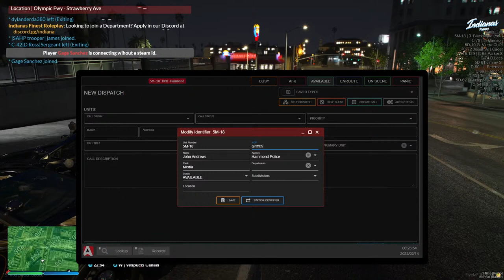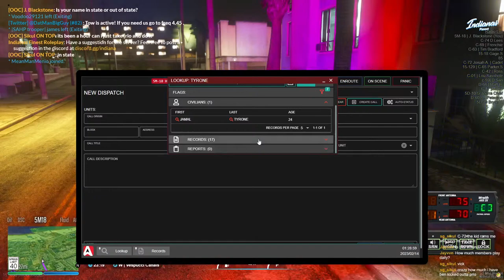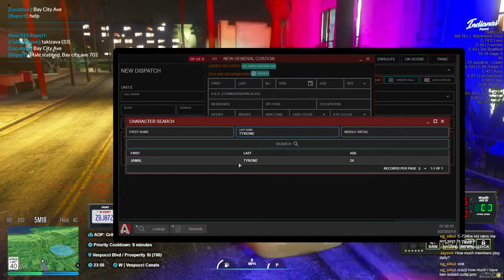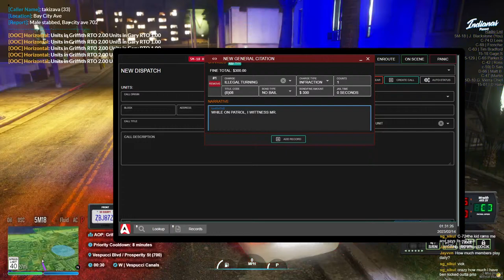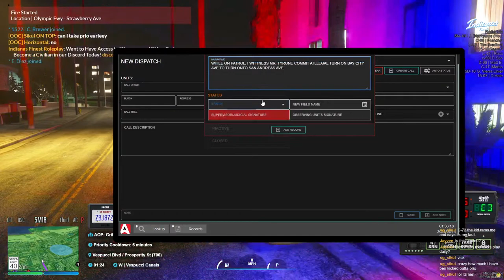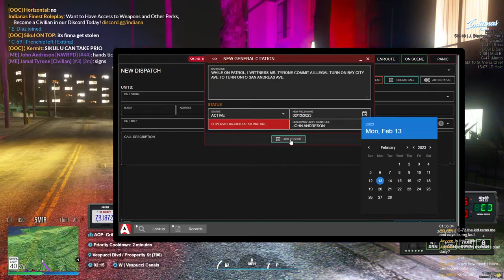INFRP | Enforcing the City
INFRP - An Indiana Based Roleplay server on fivem.

Server Info:

Indiana's Finest Roleplay Community
We are a Lake County, Indiana based FiveM community that strives for Excellence in Roleplay. Both of our LEO Departments and our Fire Department are Looking for Active Team Members to Contribute to Roleplay. Here are some of the Many Things we Offer at Indiana's Finest Roleplay:

- High Quality Custom Police Clothing
- Custom Police Cars
- Custom Municipal MLOs

- Custom Civilian Interaction Areas
- Custom Civilian Clothing
- Custom Civilian Cars

Discord Information

Indiana's Finest was a Roleplay Community Established in Late December of 2022 with the Goal of Creating a Fun and Enjoyable RP Experience for all to Play without Having Special Treatment towards Donators.

Department Information

We Have 3 Different LEO Departments!
All Open departments are stated below:

• Indiana State Police
• Lake County Sheriff
• Hammond Police Department
• Hammond Fire Department

In Game Locations:

Munster: Paleto Bay
Hammond: Grapeseed
Whiting: Sandy Shores
Lake County: Blaine County
San Andreas: State of Indiana